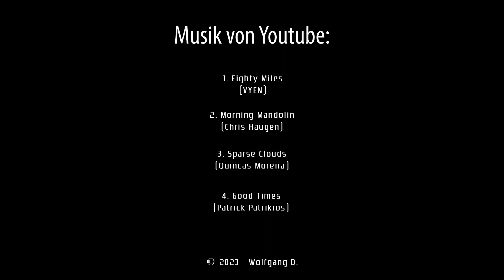Oldtimertreffen Rethem 2023 - Teil 5/9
Nachdem die Treffen 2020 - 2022 aufgrund der Corona-Pandemie ausfallen mussten, konnte nun wieder ein Treffen an Himmelfahrt 2023 stattfinden.
Der Veranstaltungsort befindet sich im Londypark direkt am Allerdeich.

Bei bestem Wetter fanden sich ab 09:00 Uhr nach und nach sicher an die 1.000 Fahrzeuge ein (der Veranstalter spricht auf seiner Website von 4.000 Fahrzeugen - aber dann hätte ich sicher mehr als meine 1.200 abgespeicherten Fotos gemacht).
Einige Tausend Besucher konnten sich hier die liebevoll hergerichteten und gepflegten Young- und Oldtimer ansehen und sich auch an zahlreichen Verpflegungsstationen verköstigen.

Insgesamt sicher eines der größten und schönsten Treffen im Norden Niedersachsens.

Musik von Youtube:

1. Eighty Miles (VYEN)
2. Morning Mandolin (Chris Haugen)
3. Sparse Clouds (Quincas Moreira)
4. Good Times (Patrick Patrikios)

Alle  Fotos wurden mit einer Sony a7 rII mit einem Sony Objektiv 24-105 mm/f 4 geschossen.
Die Videoaufnahmen wurden mit einem iPhone 14 Pro Max gedreht.